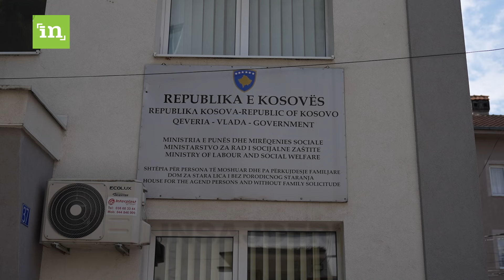“Për djalin e burrit u kujdesa që kur ishte ai fëmijë, kur pata nevojë për të nuk u kujdes për mua”